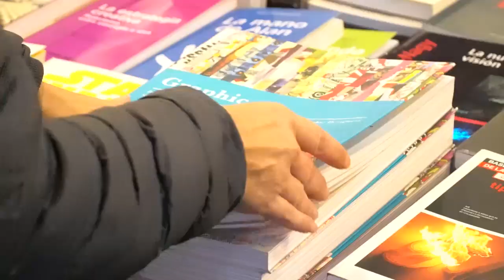Ciclo Imagen de Feria - Osvaldo Quiroga entrevista a Carlos Ulanovsky